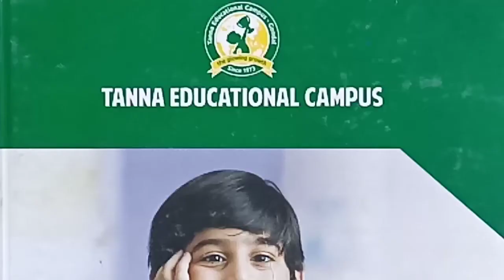ધોરણ- ૩ વિષય- કલશોર રિવિઝન ૧થી૨૫ ખરાં ખોટાં (12- 4- 2021)